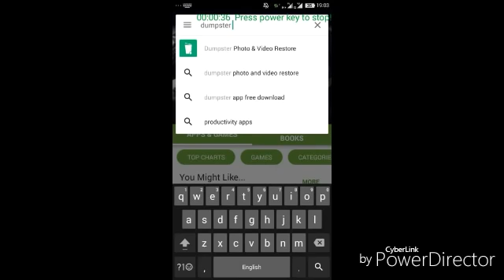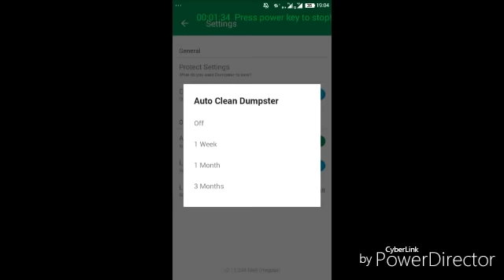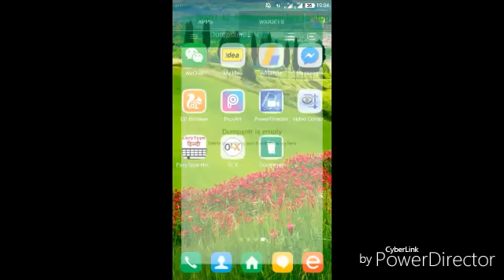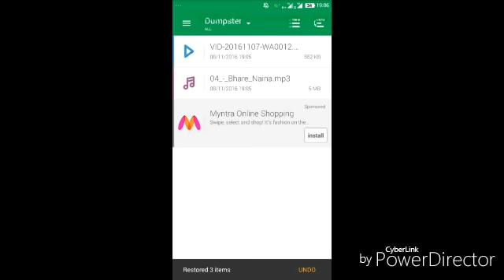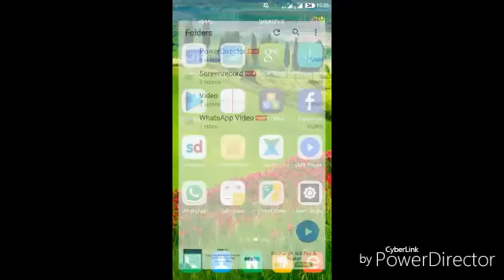how to recover deleted photos